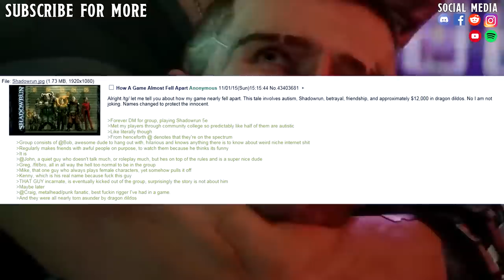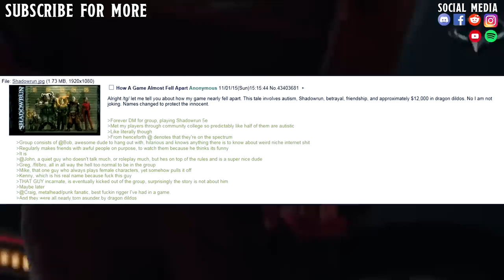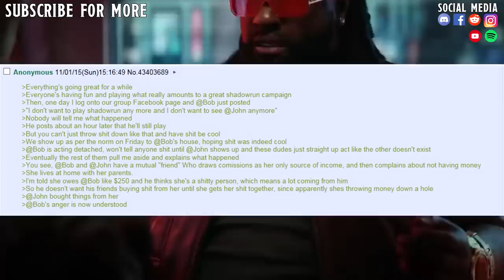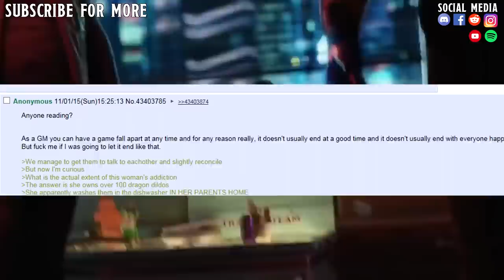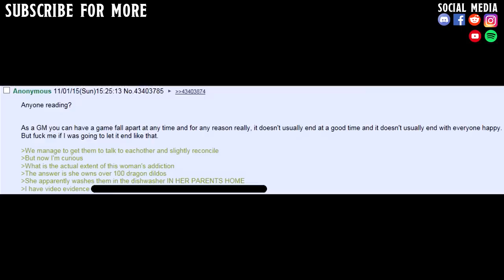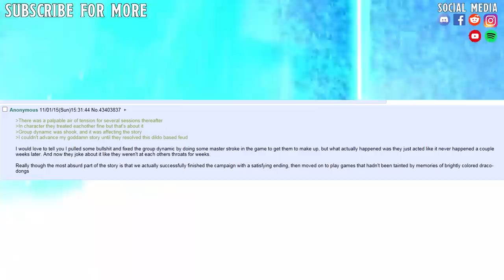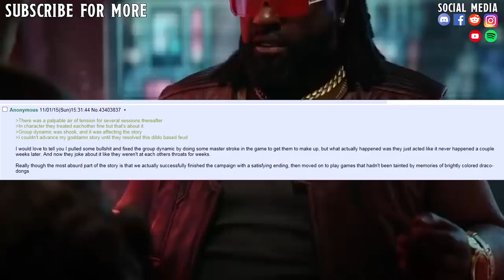JUST STOP BUYING DRAGON DILDOS!!!!!